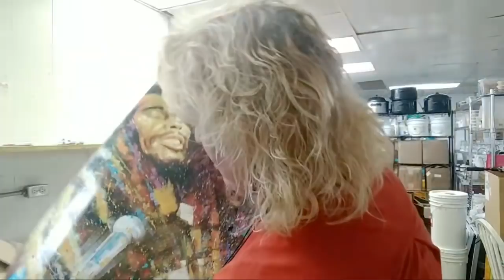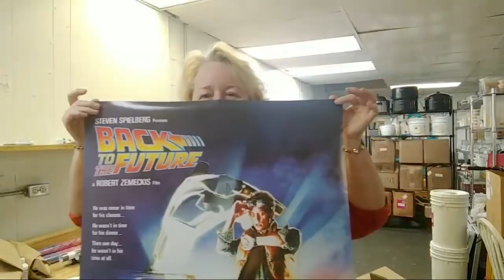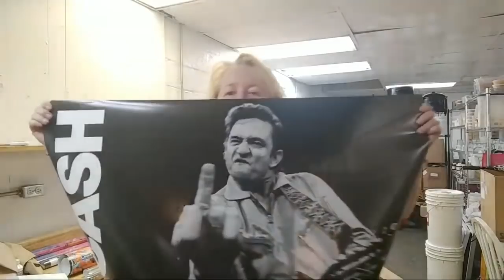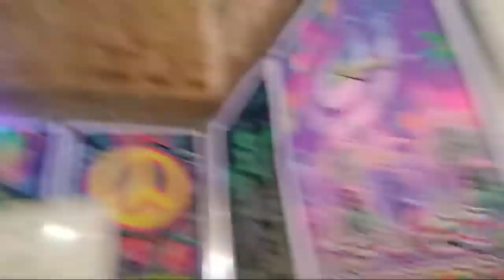New Item To Sell In My Soap Shop